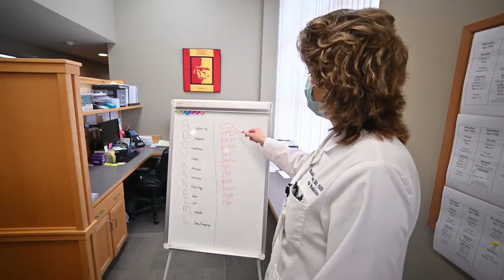Pre-Medicine | Pittsburg State | By Doing, Learn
Quinn discusses the importance of small class sizes and training opportunities with local healthcare workers at Pittsburg State University. Earn your undergraduate degree in pre-medicine at PSU.

Do you have strong interpersonal and investigative skills? Gain knowledge in biology, chemistry and physics to advance to a graduate-level program. Cover all the science and laboratory requirements needed for continued education in medicine. Partnered with KCU, students are eligible for the 3+4 program. 3 years of undergrad education is completed at PSU, then 4 years of graduate school at KCU.